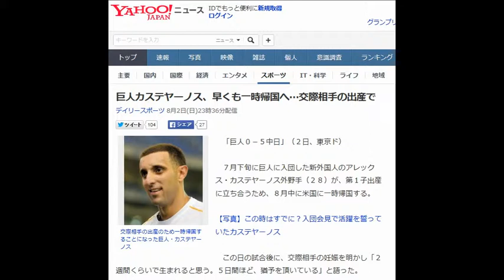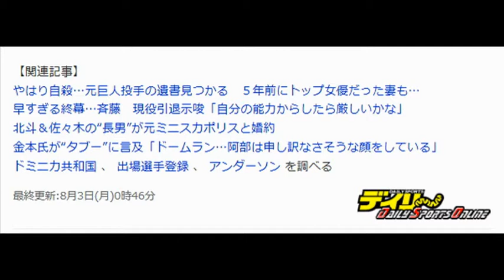巨人カステヤーノス、早くも一時帰国へ…交際相手の出産で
「巨人０－５中日」（２日、東京ド）

 　７月下旬に巨人に入団した新外国人のアレックス・カステヤーノス外野手（２８）が、第１子出産に立ち合うため、８月中に米国に一時帰国する。

【写真】この時はすでに？入団会見で活躍を誓っていたカステヤーノス

　この日の試合後に、交際相手の妊娠を明かし「２週間くらいで生まれると思う。５日間ほど、猶予を頂いている」と語った。

 　試合では八回１死からの代打で中飛に倒れ「多少の疲れはあるけど、乗り越えないといけない」と巻き返しを誓った。

 　米フロリダ出身のカステヤーノスはメッツ傘下の３Ａから補強期限（７月３１日）ギリギリの７月２５日に貧打解消の切り札として巨人入りが決まり、同２７日に来日したばかり。出場選手登録された３１日・中日戦（東京ドーム）の第１打席で右翼線へ勝ち越しの適時二塁打を放つなど２安打１打点の活躍で鮮烈な日本球界デビューを飾ったが、来日２試合目となった８月１日・中日戦は４打数無安打。この日も代打で結果を残せなかった。

 　今季の巨人の助っ人は不振が続いている。来日２年目のアンダーソン、セペダは調子が上がらず２軍調整中。４月に獲得したフランシスコも腰痛の治療で７月１５日にドミニカ共和国に帰国し、同３１日に再来日。１日に２軍に合流したばかりで、昇格のメドは立っていない。

【関連記事】
やはり自殺…元巨人投手の遺書見つかる　５年前にトップ女優だった妻も…
早すぎる終幕…斉藤　現役引退示唆「自分の能力からしたら厳しいかな」
 北斗＆佐々木の“長男”が元ミニスカポリスと婚約
 金本氏が“タブー”に言及「ドームラン…阿部は申し訳なさそうな顔をしている」
ドミニカ共和国  、  出場選手登録  、 アンダーソン  を調べる